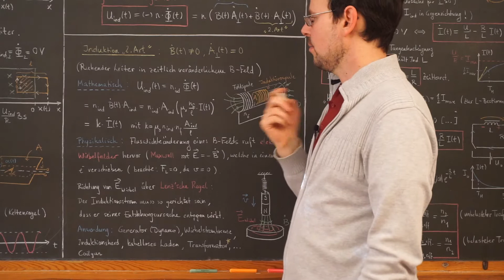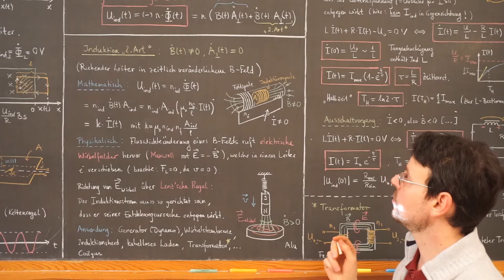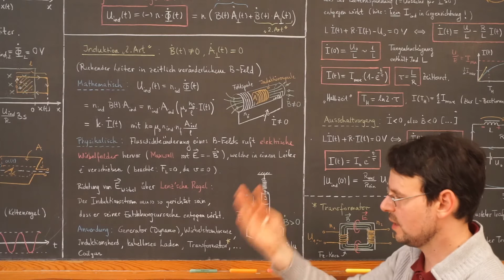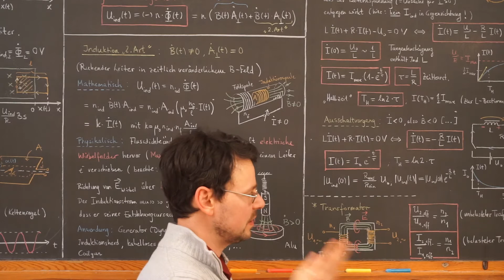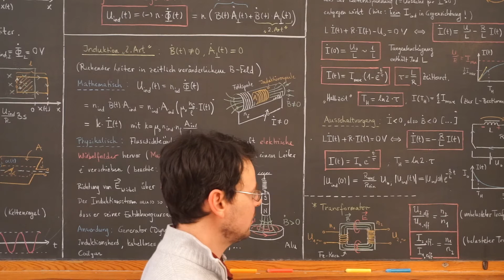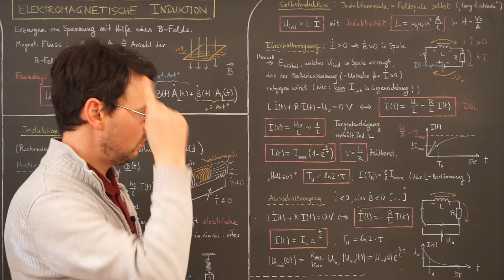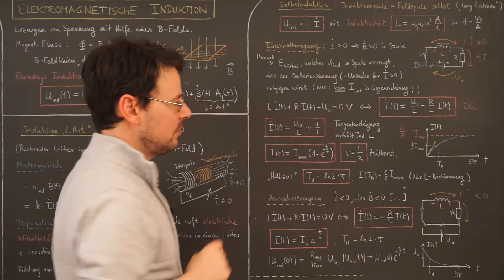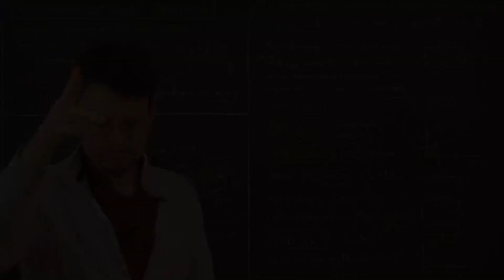PHYSIK-ABIVORBEREITUNG: Elektromagnetische Induktion auf EINER Tafel - Teil 2: Induktion 2. Art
00:00 Induktion 2. Art: Induktionsspule ruht in Feldspule
03:20 Induktion 2. Art: Elektrische Wirbelfelder als Ursache
05:31 Lenz'sche Regel bei Induktion 2. Art: Wirbelstrombremse
09:13 Weitere Anwendungen der Induktion 2. Art
10:25 Der Transformator
13:54 Selbstinduktion, Induktivität einer Spule
16:09 Selbstinduktion: Einschaltvorgang
23:50 Selbstinduktion: Ausschaltvorgang